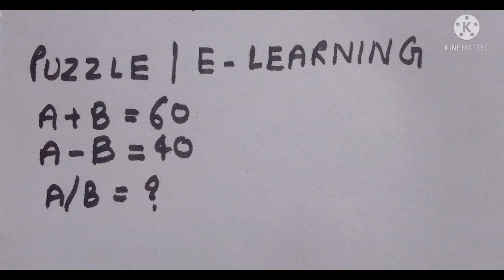September 13, 2021(1)